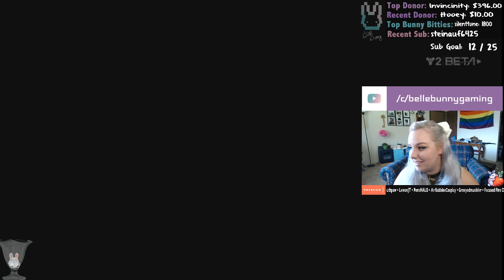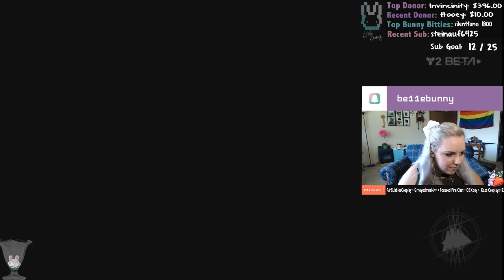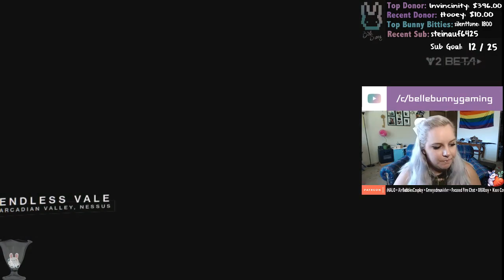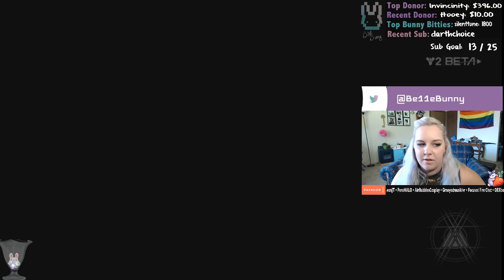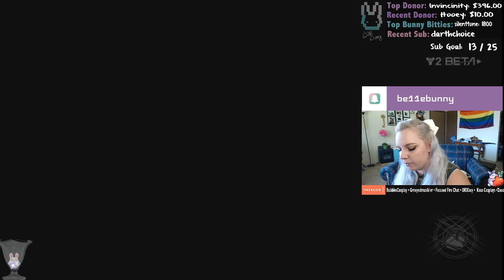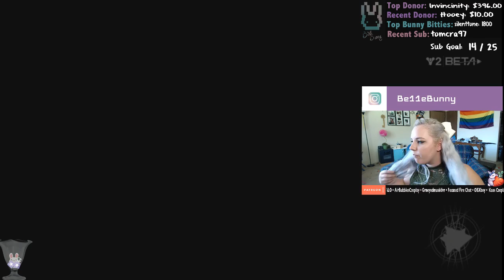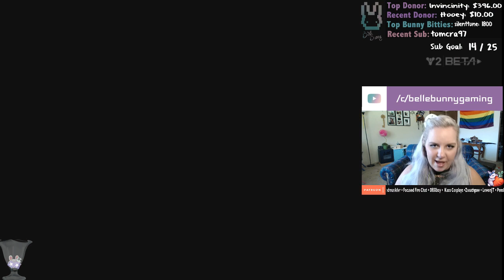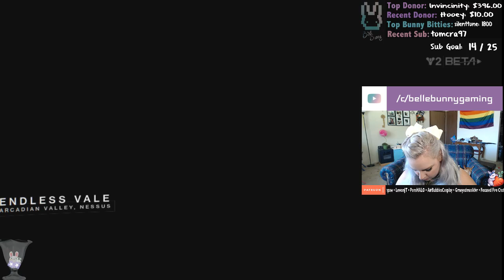Destiny 2 Beta -PS4 Playthrough